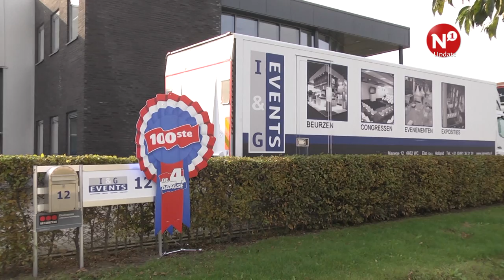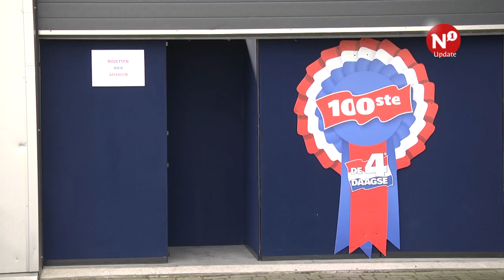Vierdaagse geeft promotiemateriaal 100ste editie weg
NIJMEGEN - Er liggen nog zo'n driehonderd jubileumrozetten in de opslag van stichting De 4daagse. De rozetten waren voor de honderdste editie van de vierdaagse opgehangen aan lantarenpalen in de omgeving van de Wedren. Ze kunnen niet opnieuw gebruikt worden vanwege de tekst '100ste'. Daarom geeft de stichting ze weg aan wie maar wil. Geïnteresseerden dienen er wel rekening mee te houden dat de rozetten ruim een meter breed en bijna twee meter lang zijn.